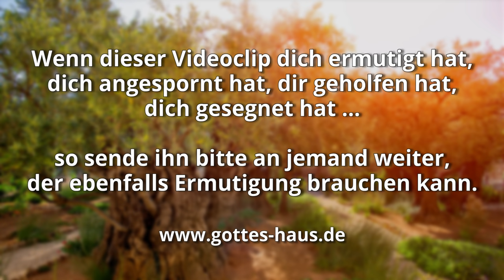Eine wirklich geniale Zusage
Ich möchte mit dir über eine Zusage, eine Verheißung, aus dem bekanntesten Psalm, nachdenken, den es überhaupt gibt, Psalm 23. Da heißt es: „Der HERR ist mein Hirte, mir wird nichts mangeln!“
Auch wenn wir diese Aussage schon oft gehört haben … sie ist wirklich genial. Nichts wird fehlen, kein Mangel. Welch eine gewaltige Zuversicht und Sicherheit besaß David in Gott. Sie entsprangen einer engen, persönlichen Beziehung zum Herrn. David wusste: Hier und jetzt, in diesem Moment wo ich seinen Schutz brauche, seine Wegweisung, seine Versorgung, seine Heilung, seine Hilfe … ist er da.

Der HERR ist mein Hirte, mir wird nichts mangeln. Er lagert mich auf grünen Auen, er führt mich zu stillen Wassern. Er erquickt meine Seele. Er leitet mich in Pfaden der Gerechtigkeit um seines Namens willen.
Psalm 23,1-3

Und nun, fürchtet euch nicht! Ich werde euch und eure Kinder versorgen.
1.Mose 50,21

Seid um nichts besorgt, sondern in allem sollen durch Gebet und Flehen mit Danksagung eure Anliegen vor Gott kundwerden; und der Friede Gottes, der allen Verstand übersteigt, wird eure Herzen und eure Gedanken bewahren in Christus Jesus.
Philipper 4,6-7

…indem ihr alle eure Sorge auf ihn werft! Denn er ist besorgt für euch.
1.Petrus 5,7